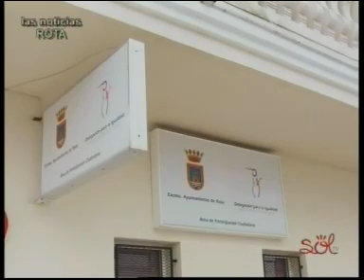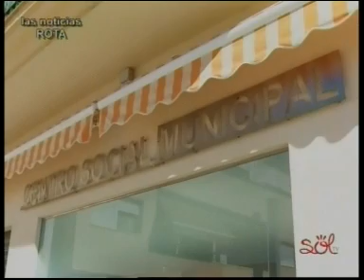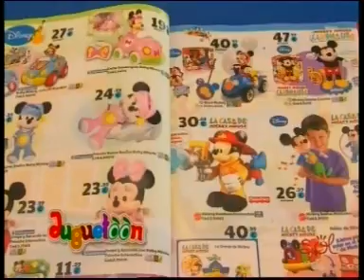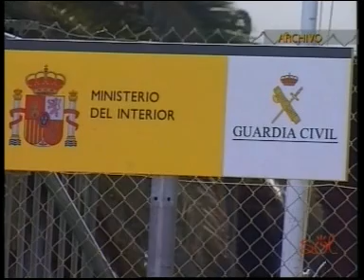INFORMATIVO 10 DICIEMBRE 2012 SOL TV ROTA CHIPIONA